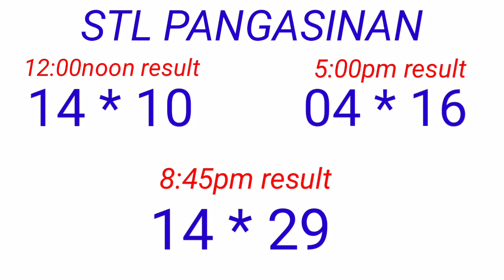STL - PANGASINAN November 17, 2022 3RD DRAW RESULT